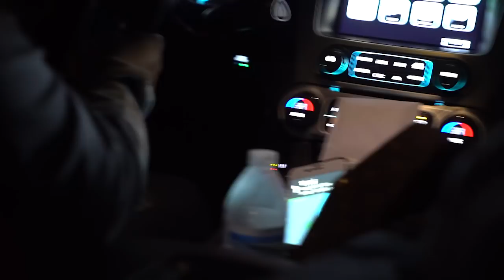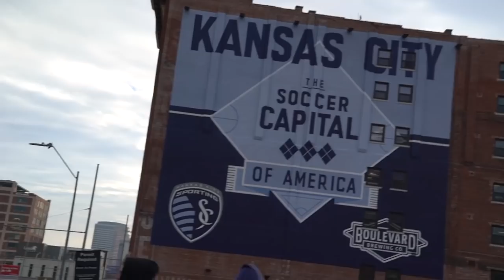this RUINED the tour...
Day three of the tfox tour... we travel and arrive in missouri... Jake, Dustin, and I go out while everyone crashes... we get new tattoos... we get in fights... and we run really fast.